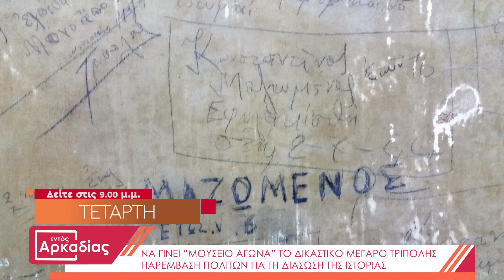Δείτε στο «Εντός Αρκαδίας» | Μεγ.Τετάρτη 28 Απριλίου | Στις 09.00 μμ